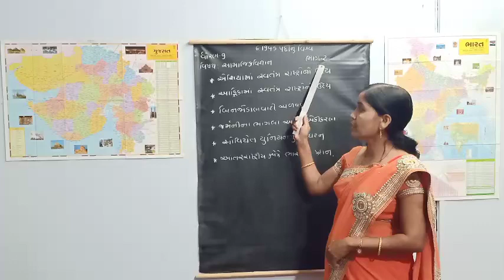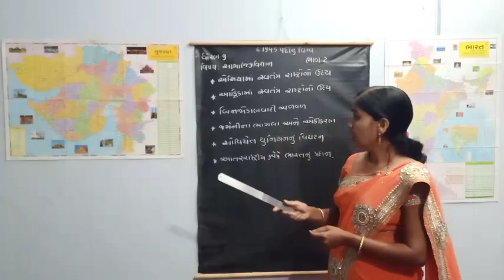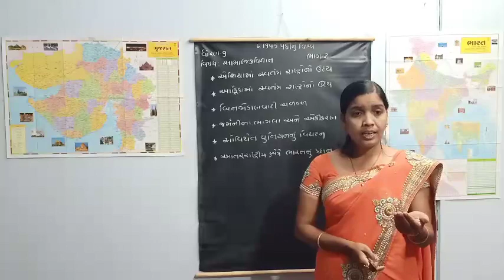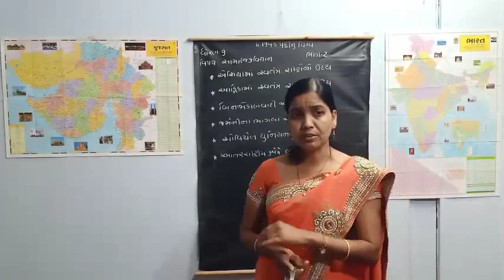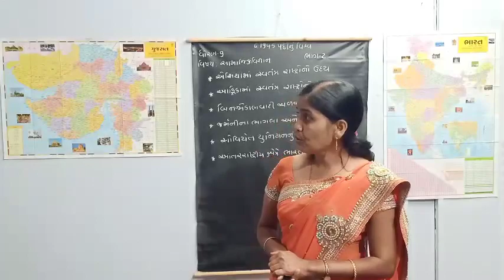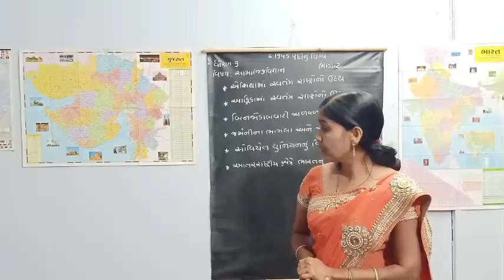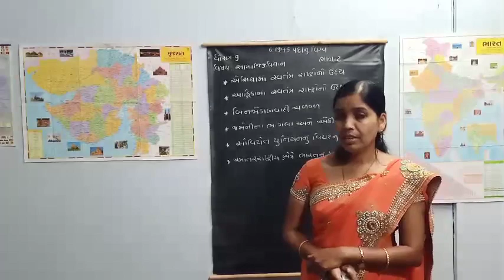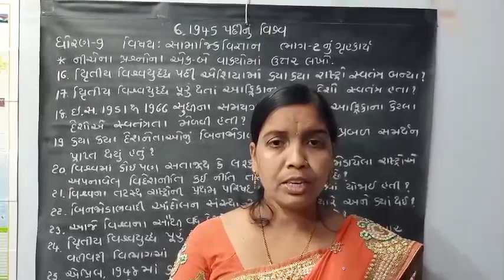ધોરણ 9 સામાજિક વિજ્ઞાન પ્રકરણ 6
શ્રીમતી જશોદાબેન ચૌધરી